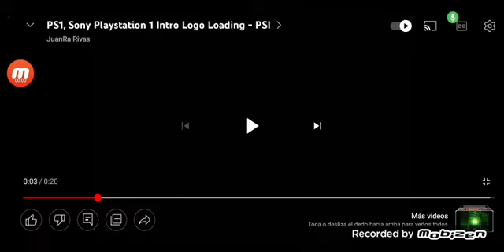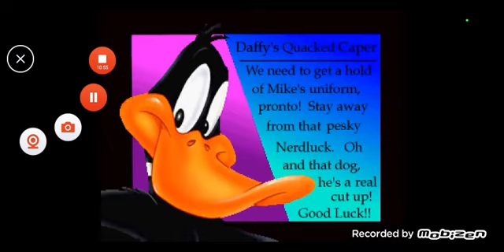ps1 fanta demo disc sweepstakes (lost media) (2000)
here is the timestamps of the previous demos

00:00 ps1 logo
00:16 the fanta menu nightclub part
01:38 animal crossing ps1 demo
04:48 dino crisis demo
06:44 friday night funkin demo.alpha
09:48 space jam ps1 demo
12:19 street fighter 2 ps1 demo
13:30 the powerpuff girls chemical x stinstion ps1 demo

and is a piece of lost media that i can find